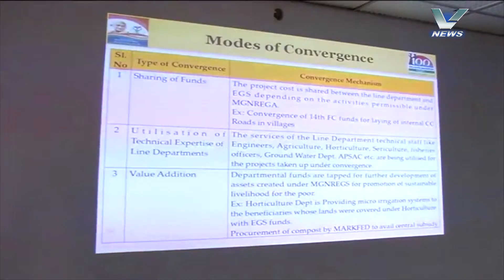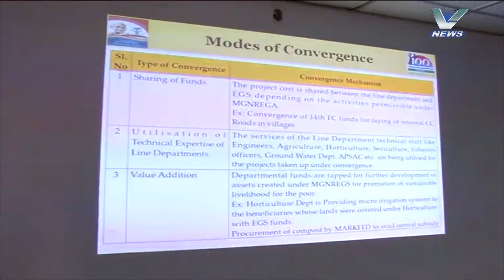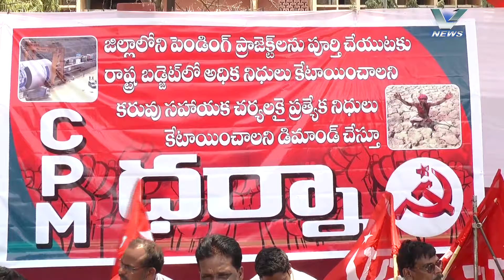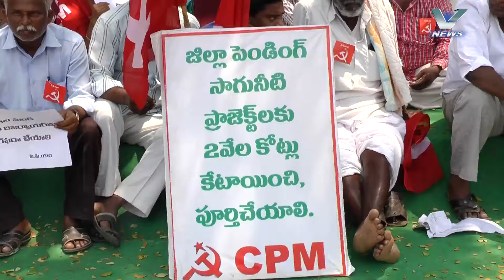18.03.2017 V NEWS 7.30PM PART 1